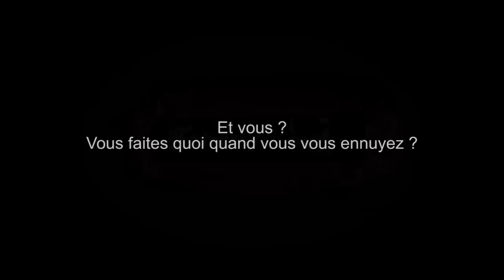L'ENNUI - PAROLE DE CHAT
"Celui qui connaît l'art de vivre avec soi-même ignore l'ennui." (Érasme)

Merci à Patrick Bouchitey, Mozinor, klaatu42 et John Lang pour l'inspiration ;) Sur Parole de chat vous trouverez des vidéos de chats... qui parlent !